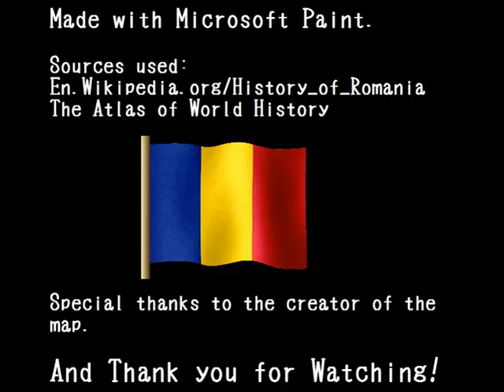Romania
See the history of Border changes of Romania.
The red border indacates the modern border.